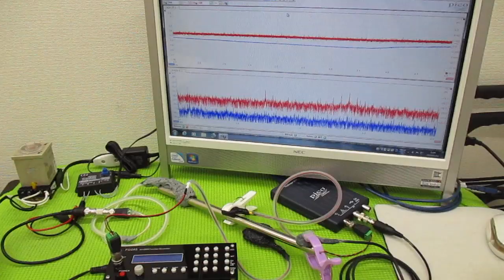メガヘルツの超音波発振制御プローブを利用した実験動画 ultrasonic-labo